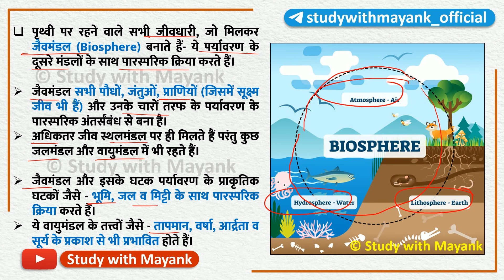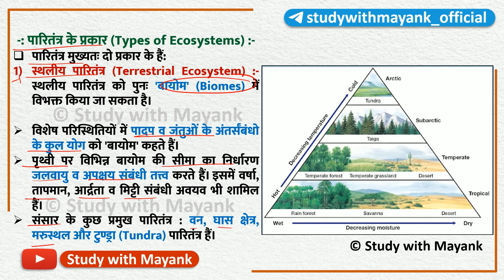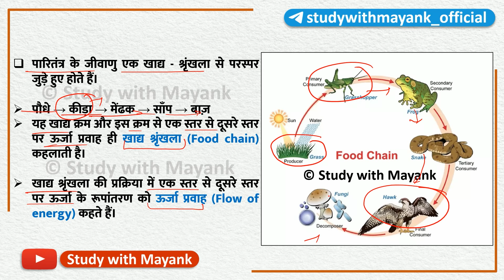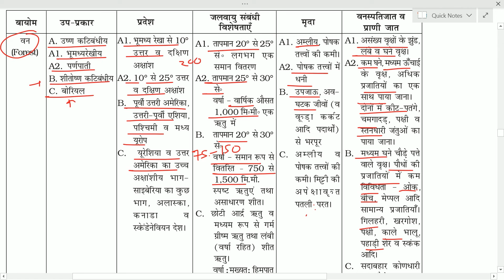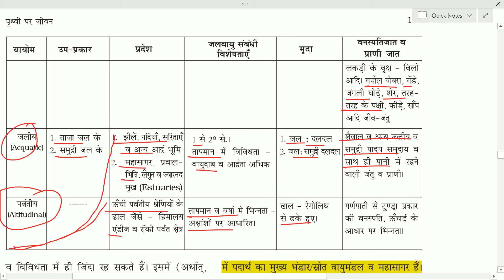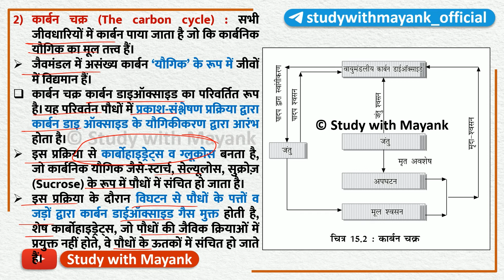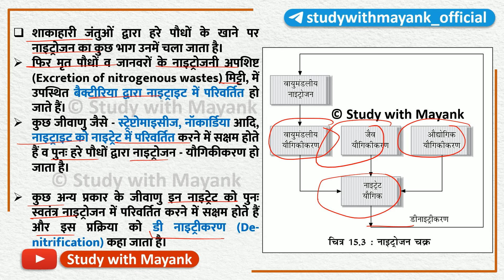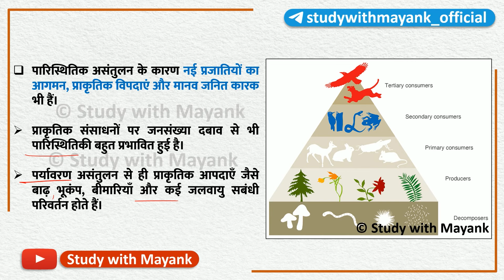Ncert Geography Class 11 | भौतिक भूगोल के मूल सिद्धांत | Ch-15 | पृथ्वी पर जीवन | UPSC IAS & PCS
NCERT Geography Class 11 (Book-1) [ भौतिक भूगोल के मूल सिद्धांत ]
Chapter-15 | पृथ्वी पर जीवन |